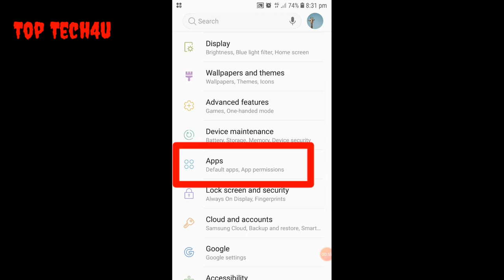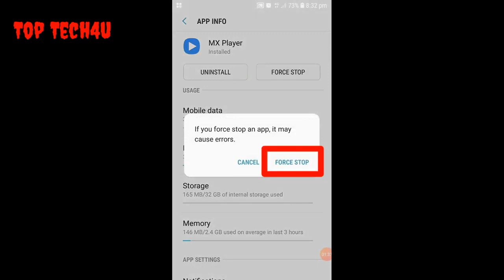how to remove mx player ads. how to block ads in mx player. mx player ads off. mx player ads remove.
Today we will discuss how you can remove ads from mx player.
how to remove mx player ads.
how to remove ads from mx player.
mx player ads remove.
how to remove ads in mx player.
how to stop ads in mx player.
mx player.
mx player ads remove hindi.
mx player ke ad ko kaise band karen.
mx player me ads kaise band kare.
ads.
mx player ads remove tamil.
block ads.
how to block ads in mx player.
remove ads from mx player.
mx player ad blocker.
mx player ke ad ko hamesha ke liye kaise band karen.
mx player ads off kaise kare.
mx player ads off.
how do i stop ads in mx player.
how to turn off ads in mx player.
how to stop ads on mx player while watching videos tamil.